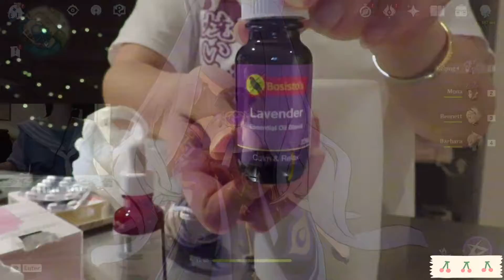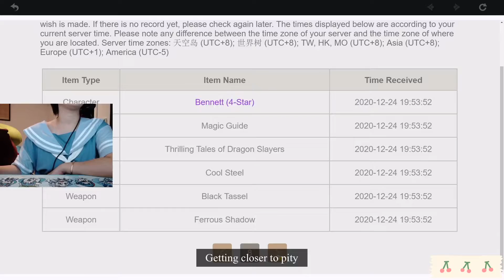Vain Potato Welcomes Xiao Home | Daily Vlog 130 🥔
✨New Goal: Empty My Mask Box✨

Ahhh my brain's not really working so the rest of the month might have very questionable vlogs until I get over the side effects lmao

୭ Vain Potato
・Holika Holika Makgeolli Brightening Mask Sheet
・Daiso Japan Reusable Silicon Mask Cover

୭ Chemist Haul
・La Roche-Posay Redermic Retinol B3 Serum
・Generic Lexapro [̲̅$̲̅(̲̅ ͡° ͜ʖ ͡°̲̅)̲̅$̲̅]

🎵:  Rain - VLLO
🎵:  Epic1 - VLLO
🎵:  Epic2 - VLLO